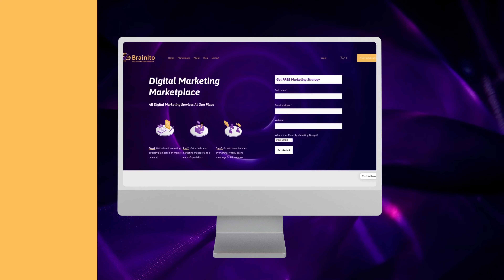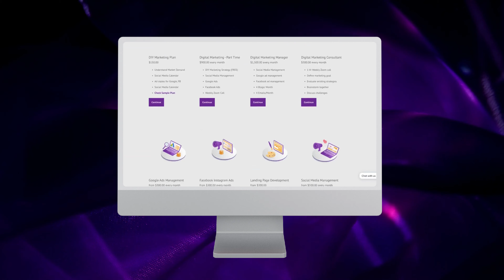Marketing Strategies For Bicycle Store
The bicycle industry is one of the most competitive industries in the world, and bicycle stores are always looking for new ways to attract and retain customers.

✅ Build unique brand among all competition: Bicycle shops often have a lot of competition in their area. If there are several similar shops in your area, it can be hard to stand out from the crowd. However, if you build a strong brand that is memorable and differentiates you from the rest, then you will be able to attract customers who remember your brand when they think about bicycles.

✅ Create an educational website and provide test rides: A great way to differentiate yourself from other bike stores is by offering test rides online. Most consumers don't know what kind of bike they want until they try it out for themselves, so offer them the opportunity to test ride a few different options online before coming into your store. You should also have an educational section on your website where you can teach people about different types of bikes and how to choose one that fits their needs perfectly.

✅ Collaborate with Cyclists on Instagram and YouTube: You don't need to be a professional photographer or videographer to promote your store on social media. You can invite cyclists who have followers on Instagram or subscribers on YouTube to collaborate with you on posts about cycling or biking in general. As long as the content is relevant to them, they'll be happy to share it with their audiences!

Offer multiple giveaways during special promotions throughout the year at your bike shop. This will encourage more people to follow you on social media and check out your business regularly.

✅ Configure Google Merchant and Facebook Catalogs for Paid Advertising: Google Merchant Center and Facebook Catalogs both allow retailers to upload product information so that they're discoverable through paid search campaigns. This makes it easy for consumers looking for products online to find them quickly and easily (and hopefully buy them).

✅ During tourist season, actively promote bicycles on Facebook: You can post photos of your most popular models or offer special discounts during the high season. To attract local customers, post photos of your top-selling models in your store and give discounts for new customers who purchase them. You can also post photos of people riding the latest models on Instagram or other social media platforms.

✅ Create retargeting advertisements on Facebook, Instagram, and Twitter: Retargeting ads are a way to follow people around the internet after they have visited your site. In the case of bicycle retailers, these ads can be used to promote bicycles when people visit other websites and show them offers on their favorite bike brands. This can be done through Google AdWords or Facebook’s Lookalike Audiences tool.

Support neighborhood bicycle events: Bicycle events are a great way to get people excited about riding bikes and learning about new products from your shop. If there's a group of riders who regularly meet up for rides, make sure they know that your shop is nearby so they can stop by when they're out on their rides. These customers might be riding with friends who don't own bikes yet, so they'll be looking for places to buy them or parts to fix up their current bikes.

✅ Offer complimentary service to existing clients: If you have satisfied customers who have purchased expensive products from you before, offer them free services such as brake checks or tune-ups in order encourage repeat business from these clients. This will help you retain loyal customers and increase sales at the same time.

If you are looking for Digital Marketing Services for Bicycle Store, Check

Find all digital marketing services at one place!